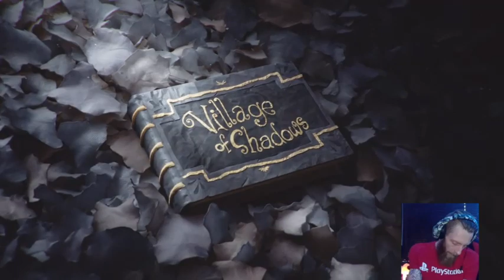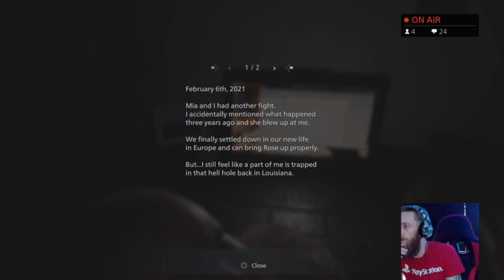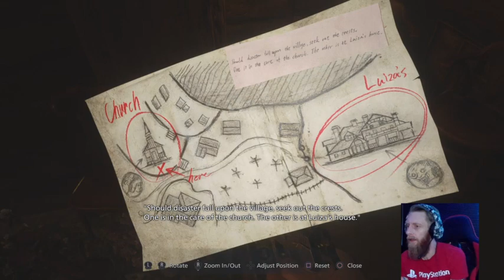Highlight: RESI EVIL 8!! Follow the hype! first pay through